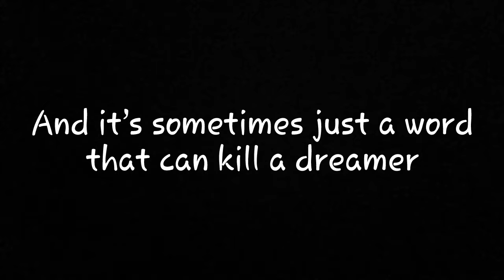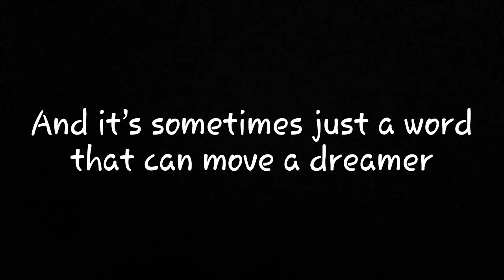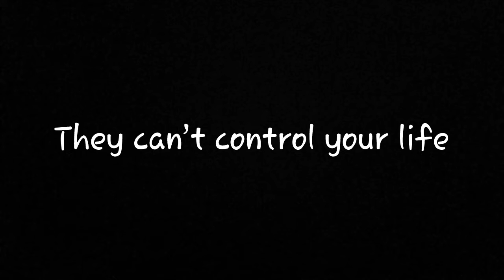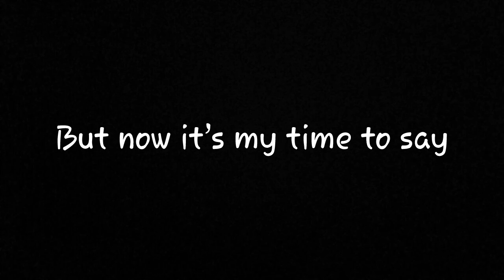Kelley James - All My Life (Lyrics)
Artista: Kelley James
Canción: All My Life
Album: From The Sand EP
Track: 02